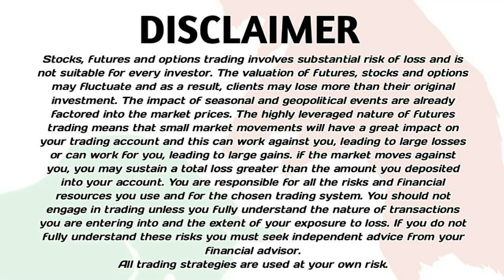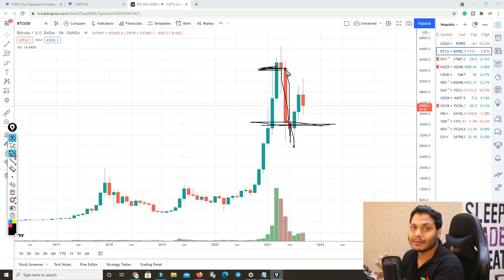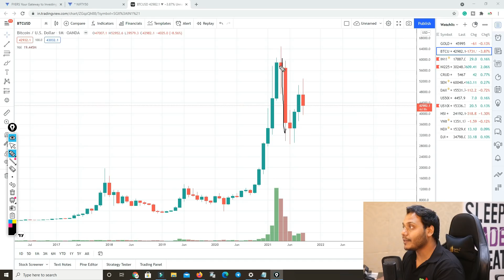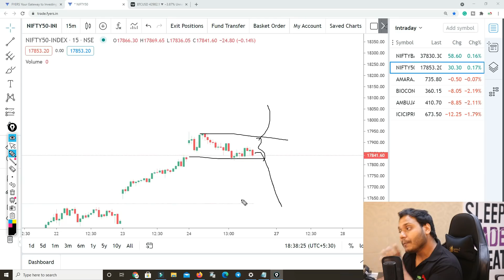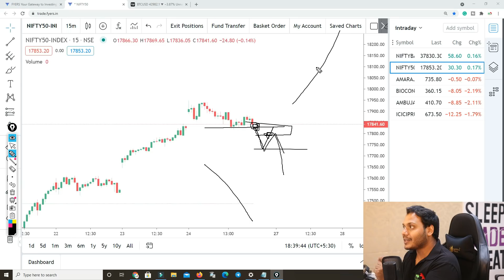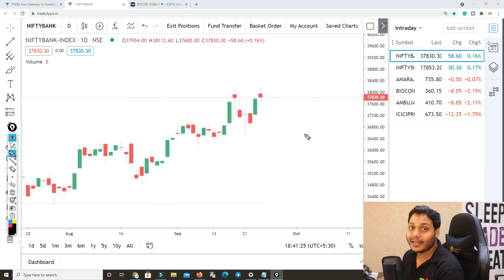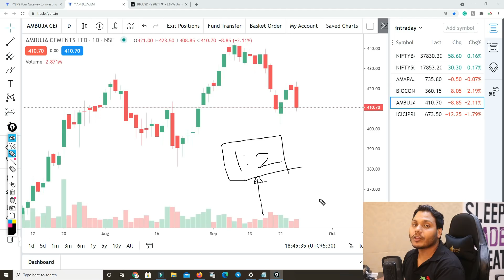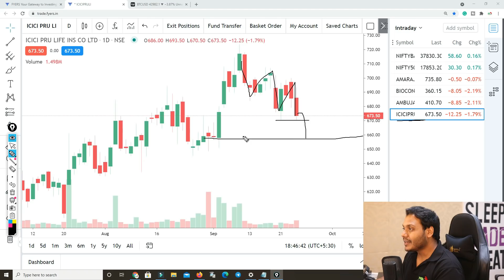Best Stocks to Trade For Tomorrow with logic 27-Sep Episode 381